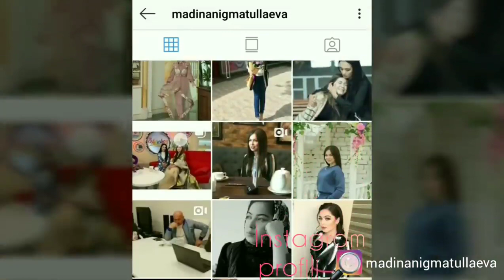Jurnalist tele seryali aktirisasi umidani siz ko'rmagan videolari